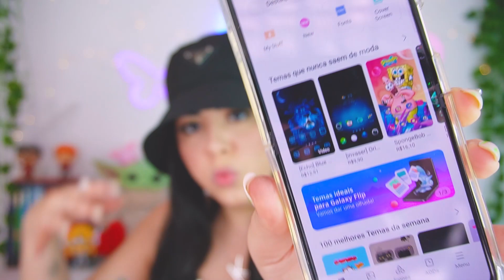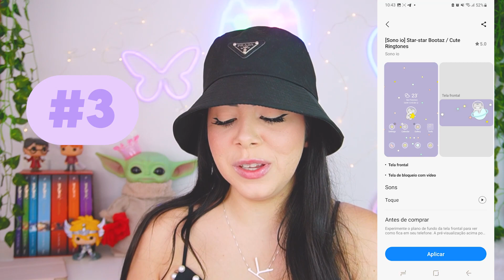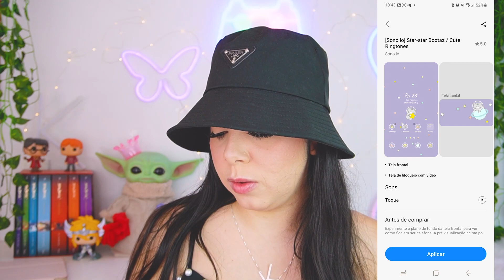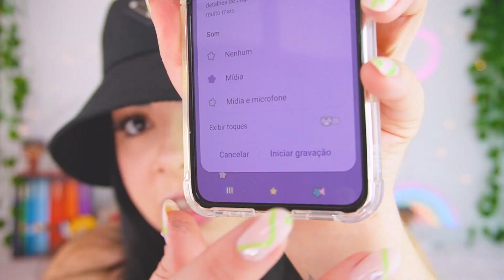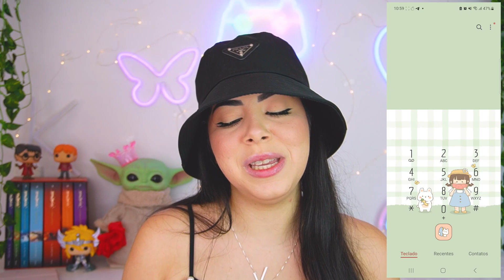Deixe seu SAMSUNG lindo com esses TEMAS ❤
• Adobe Premiere